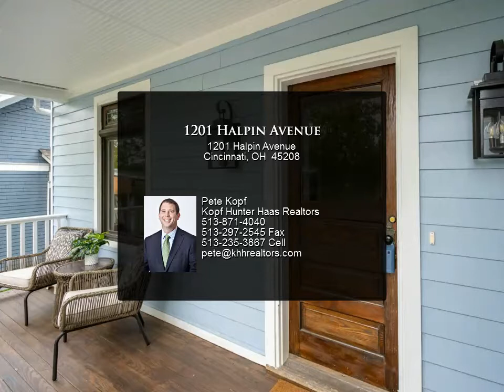1201 Halpin Avenue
Welcome to 1201 Halpin Avenue, located in one of Cincinnati's most desired urban neighborhoods. Convenient to Mt. Lookout and Hyde Park Squares for coffee, eateries and pubs as well as the gorgeous Ault Park, it also has easy access to downtown, hospitals and Universities.

3 full bath, 1 half bath

Pete Kopf
Kopf Hunter Haas Realtors